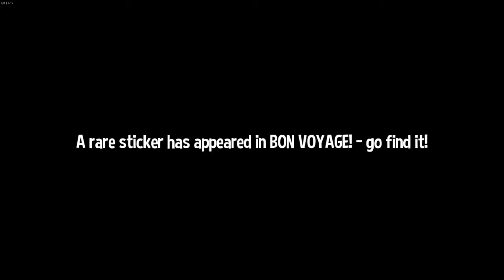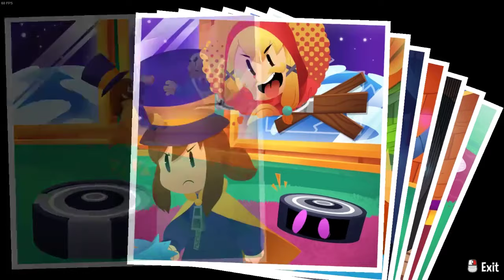Sauce plays A Hat in Time, Part 27 - extra cute uwu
Sauce is extra adorable this time around.